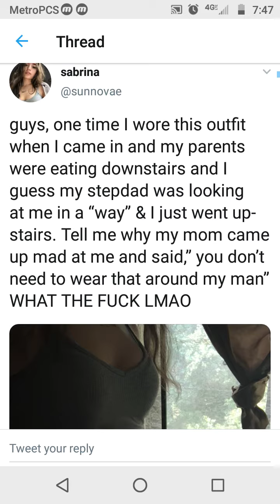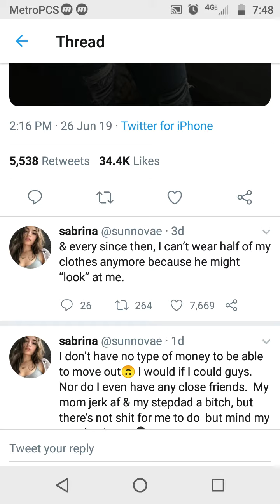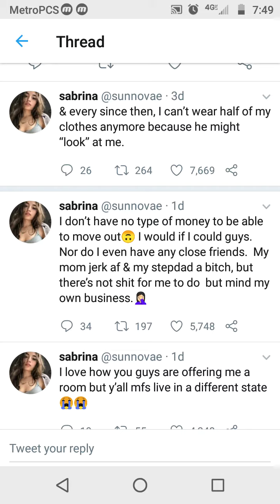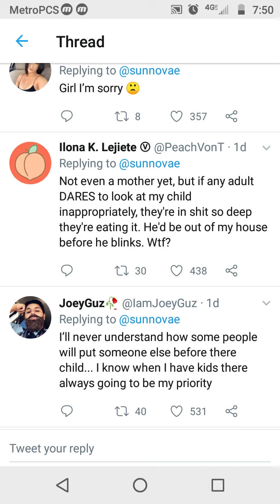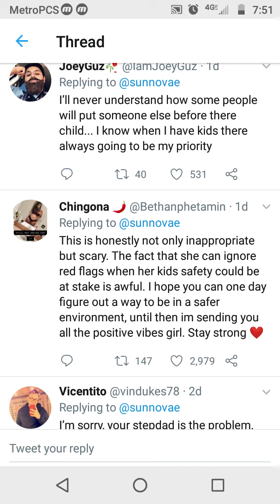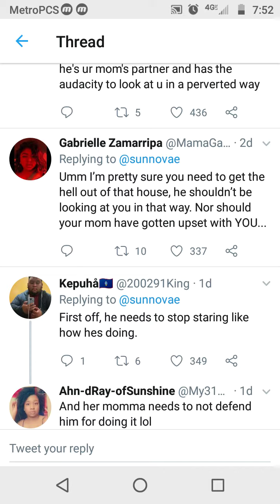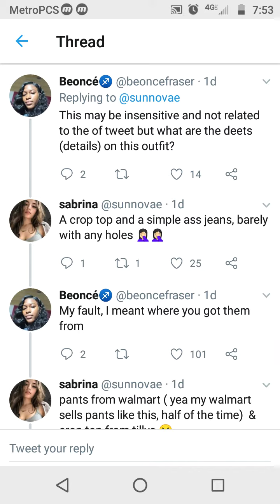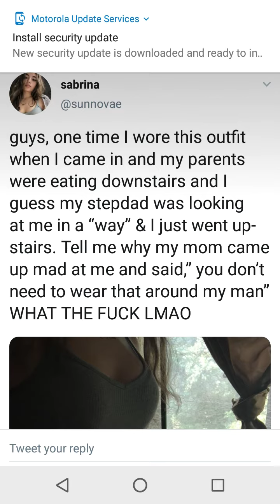Critical Thinking... Underutilized